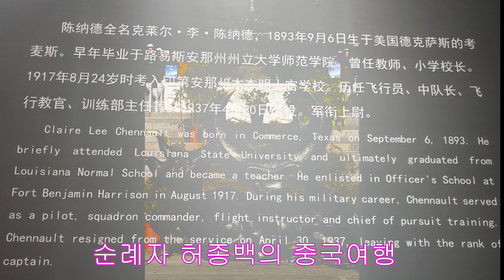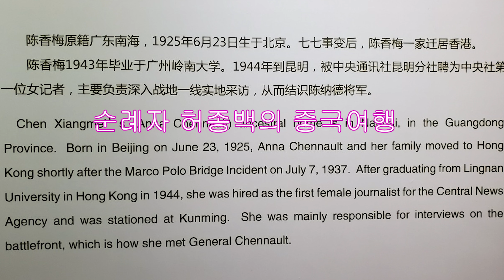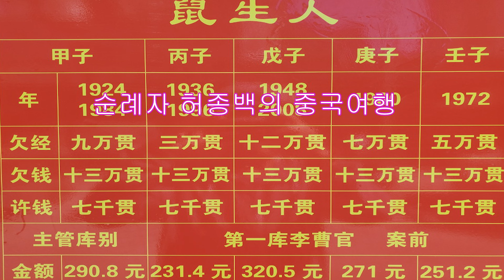Ben Hur's Pilgrimage to China